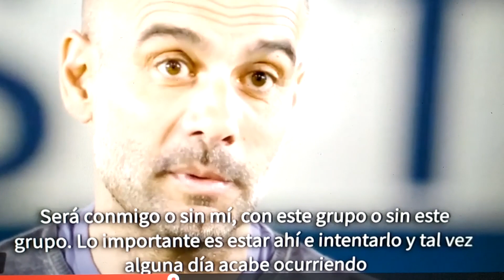NEYMAR TAMBIÉN SE QUIERE IR | CRISTIANO INSISTE FICHAJE | NÁPOLES DESCARTA ICARDI | SARRI A PUNTO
Noticias de fútbol protagonizadas por la situación de Neymar en el PSG que según las últimas informaciones tendría decidido irse del PSG este verano y que Tuchel no podría inconvenientes a su salida del PSG. Cristiano sigue insistiendo con el fichaje de un excompañero suyo del Real Madrid y el anuncio oficial de Maurizio Sarri como próximo entrenador de la Juventus parece muy próximo. El presidente del Nápoles descarta el fichaje de Mauro Icardi pero anuncia que el Nápoles trabajará en los fichajes de Hirving Lozano y James Rodríguez. Entrevista con Pep Guardiola en la que promete seguir luchando por la Champions League con el Manchester City.